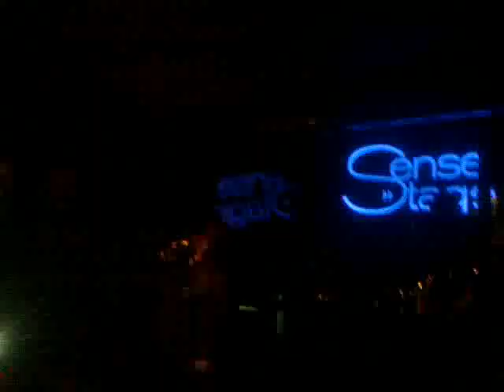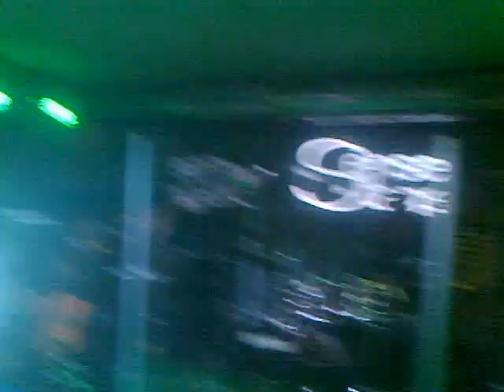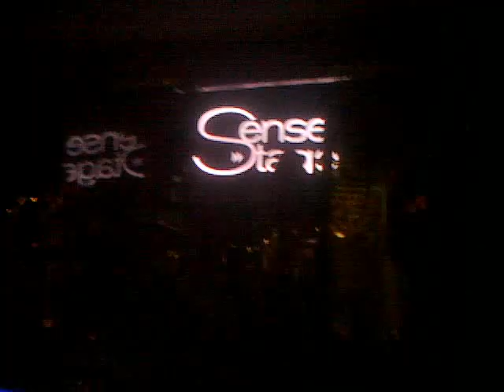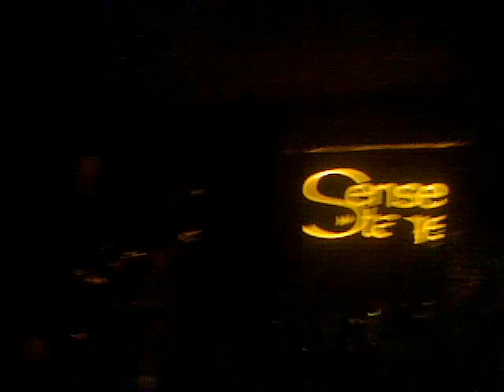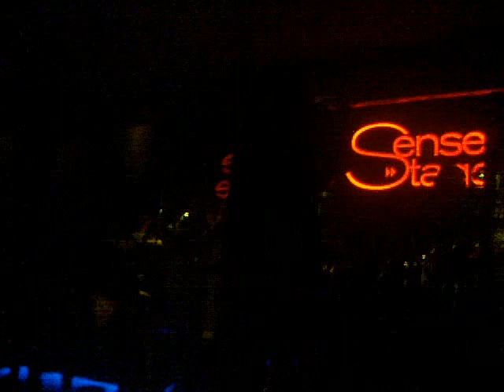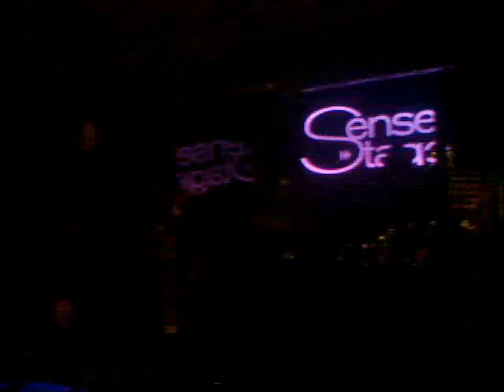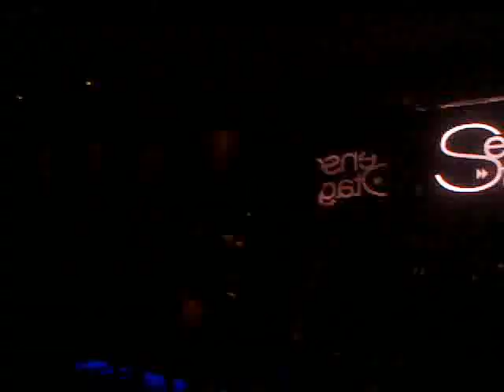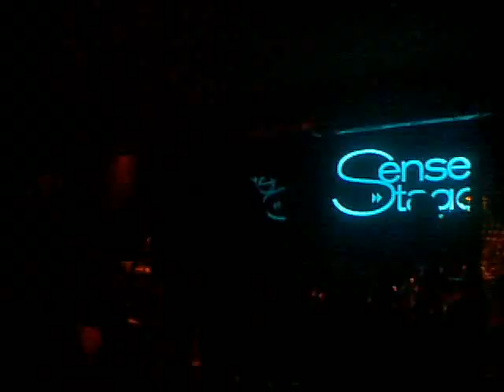Anny Xantinidou / Giorgos Doupis Live@SenseStage